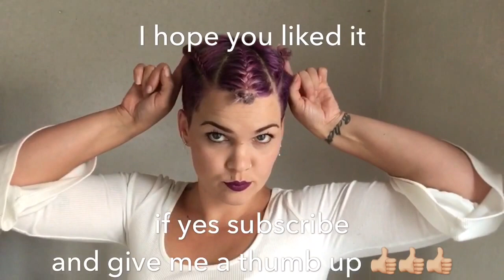Viking | Game of Thrones Pixie Style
How to style your pixie in a fancy way... I don't know if you would wear this hairstyle on a normal day. But it would be awesome for a costume party or a festival.

I like the little buns ☺️
I use the clips from @bioionic I love them because there is a little rubber band on the inside. No hair will slip out ☺️

Clear elastics